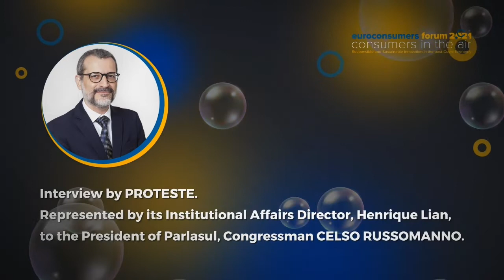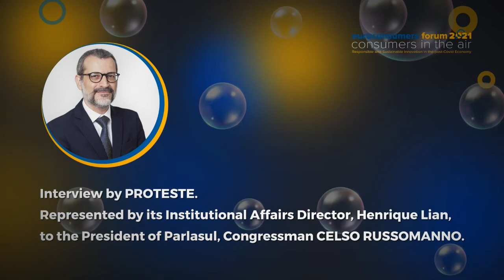Mercosur Summit – The Role and Challenges of the Parliament of the Mercosur (Parlasur)